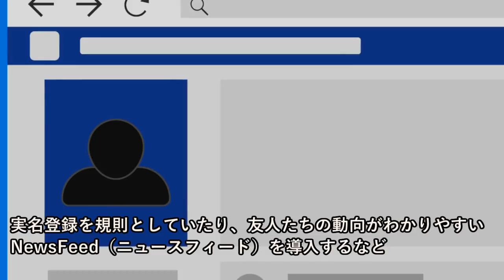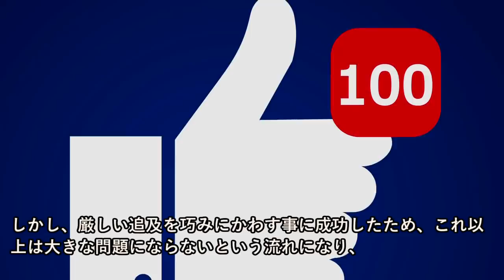マークザッカーバーグについて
～画像～

～音源～